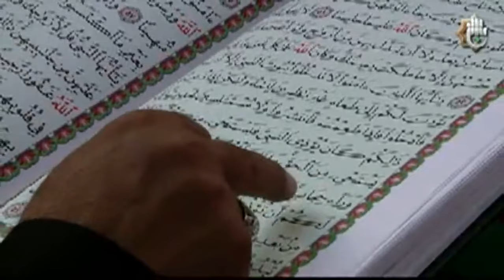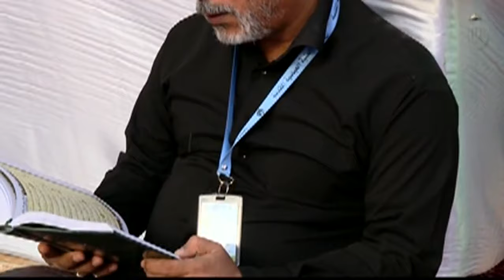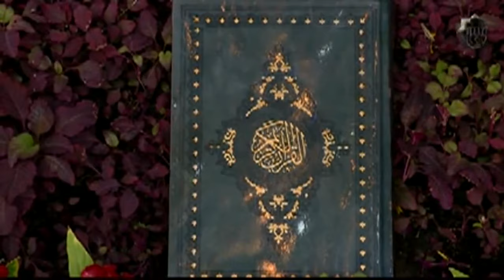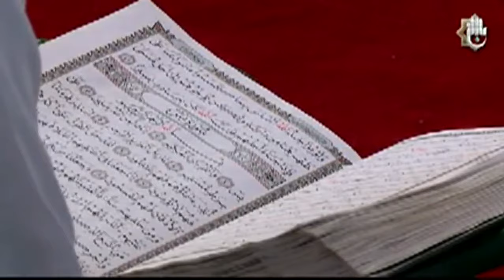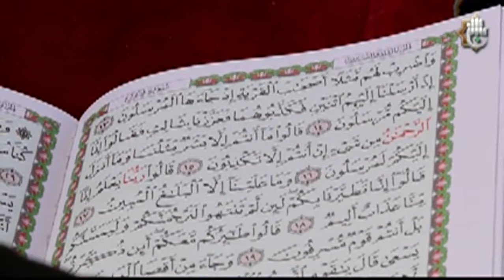الختمة القرآنية الرمضانية في العتبة العباسية المقدسة الجزء الثاني و العشرون 28 5 2019م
1- صفحة الفيس بوك
2- صفحة تويتر..
3- قناة  التيليجرام..
4- صفحة الانستجرام..